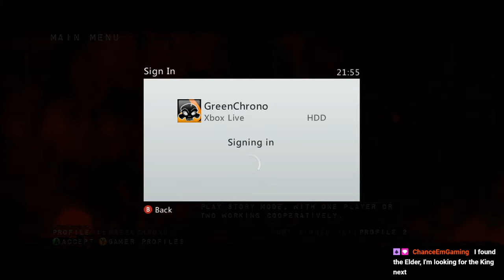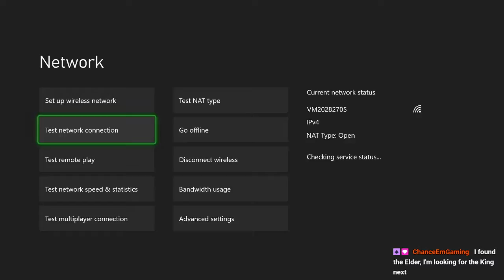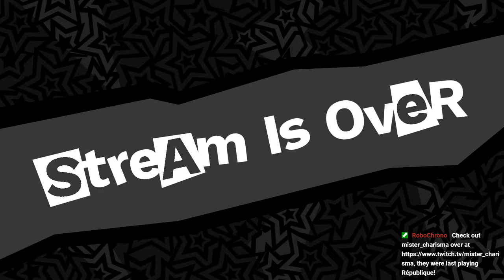Shaun Streams: Gears of War | Session 2 (Featuring Clim)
We dive deep underground to plant a device we don't actually understand because we weren't paying attention during the briefing.